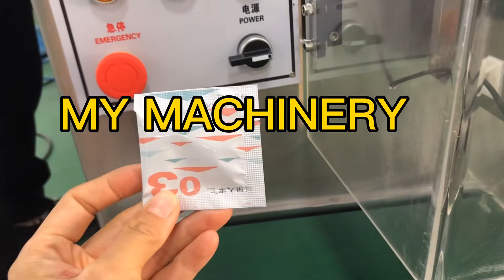How to pack pills in the bag candy filling machine pills filling machine